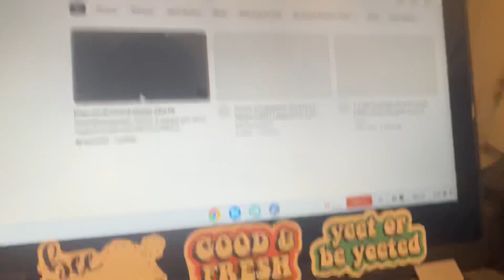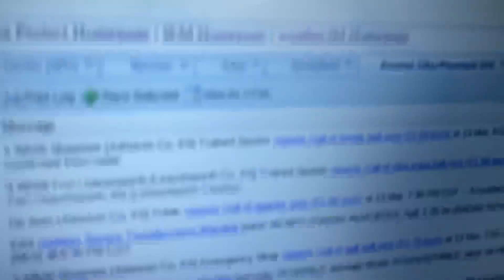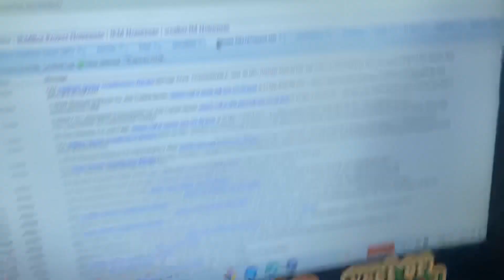Double Header SVR And Tornado Warning On Station WXK91 (Topeka, KS) EAS #222-223